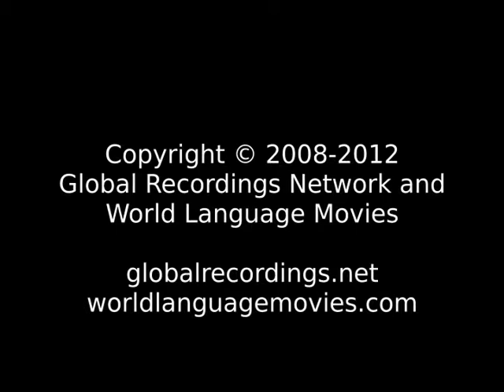Words of Life Chol: Tumbala Sabanilla People/Language Movie Trailer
This is: Words of Life Chol: Tumbala Sabanilla People/Language Movie Trailer c04560 [c04560t]

Other names for this language are: Sabanilla